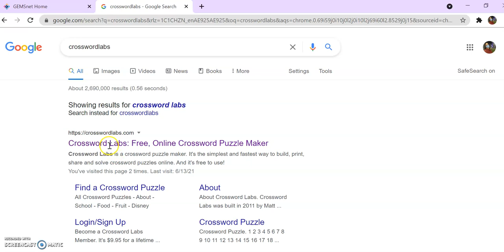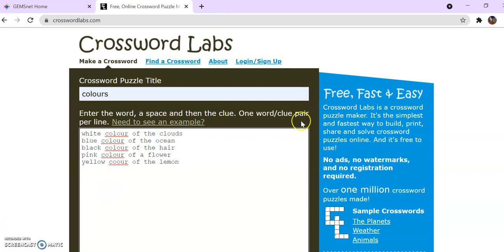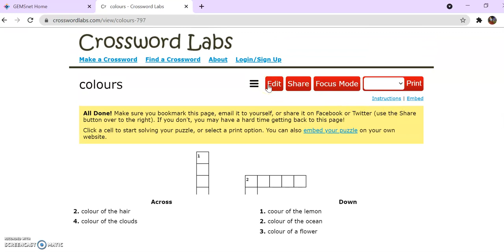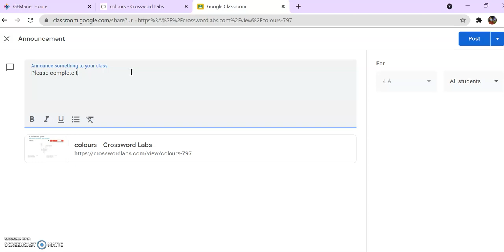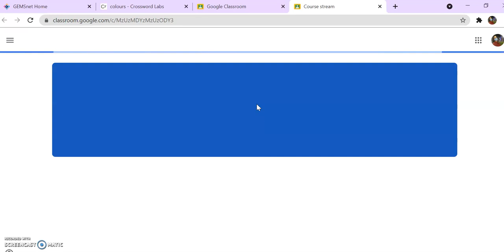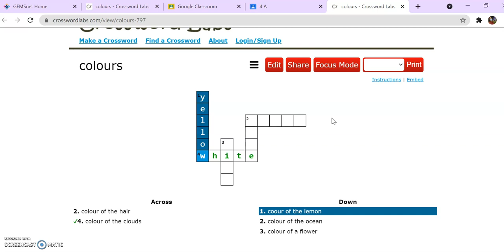crossword puzzle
How to make crossword puzzle online